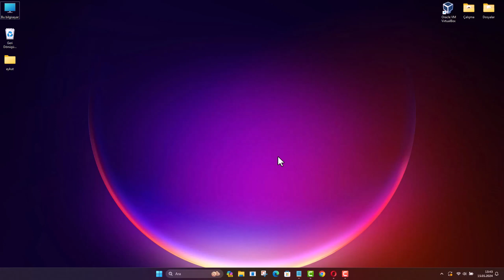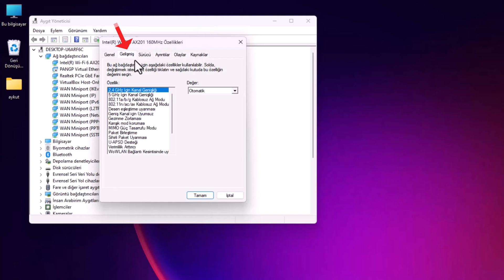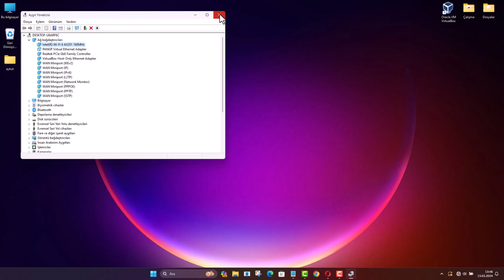KABLOSUZ WİFİ AĞ TRAFİĞİNİ HIZLANDIRMAK ve İYİLEŞTİRMEK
Kablosuz WİFİ Ağ Trafiğini hızlandırmak ve iyileştirmek nasıl yapılır? Kablosuz ağ trafik iyileştirmesi neden önemlidir? Kablosuz ağ trafik iyileştirmesi, internet hızını artırarak daha verimli bir ağ deneyimi sunar. Özellikle yoğun kullanım durumlarında performansı artırarak kesintisiz bir bağlantı sağlar. Kablosuz ağ trafik iyileştirmesi nasıl çalışır? Kablosuz ağ trafik iyileştirmesi, ağ trafiğini optimize ederek, veri paketlerini daha etkili bir şekilde yöneterek veya ağın fiziksel özelliklerini iyileştirerek çalışır. Kablosuz ağ trafik iyileştirmesi ne tür avantajlar sağlar? Daha hızlı internet, daha güvenilir bağlantılar, azaltılmış gecikme süreleri, daha iyi akış kalitesi gibi avantajlar sağlar. Kablosuz ağ Wi-Fi bağlantısını trafik iyileştirmek için hangi frekans bantları tercih edilir? 5 GHz bantı genellikle daha az yoğun olduğu için daha hızlı ve güvenilir bir bağlantı sağlayabilir.

☑️ Önerilen  Videolar;

kablosuz WiFi ağlarının performansını artırmak ve optimize etmek, günümüzün dijital çağında yaşamak için vazgeçilmez bir gereklilik haline geldi. Günümüzde, her birimiz evimizde, işyerimizde veya hatta kamusal alanlarda kablosuz bağlantılara güveniyoruz. Ancak, sık sık karşılaşılan kesintiler, yavaşlık ve düzensizlikler, bu konforun tadını çıkarmamızı zorlaştırıyor. Bu video çalışmamızda, kablosuz WiFi ağlarının hızını artırmak ve performansını iyileştirmek için kullanabileceğiniz çeşitli stratejileri keşfedeceğiz. Hem teknoloji meraklılarına hem de sıradan internet kullanıcılarına yönelik pratik ipuçları ve teknik tavsiyeler sunarak, ev veya işyeri ağınızı güçlendirmenin yollarını keşfedeceğiz.

➡️ Konu Anlatım:

Wi-Fi Ağınızı Hızlandırmanın Püf Noktaları: Doğru Modu Seçmek. Wi-Fi ağlarının performansını artırmak, internet deneyimini önemli ölçüde iyileştirebilir. Doğru ayarlarla, Wi-Fi ağınızı hızlandırabilir ve daha stabil bir bağlantı elde edebilirsiniz. Peki, bunu nasıl yapabilirsiniz? İşte adım adım rehberimiz:

Adım 1: Aygıt Yöneticisinde Wi-Fi Kartınızı Ayarlayın
İlk adım olarak, Windows işletim sisteminde Aygıt Yöneticisi'ne erişin. Bunun için Windows arama bölümüne "aygıt yöneticisi" yazın ve çıkan sonuçları gözden geçirerek Aygıt Yöneticisi'ni seçin. Ardından, Ağ Bağdaştırıcıları seçeneğine tıklayın ve Wi-Fi kartınıza çift tıklayarak ayarlarını açın.

Adım 2: Wi-Fi Kartınızın Gelişmiş Ayarlarına Erişin
Wi-Fi kartınızın özelliklerini düzenlemek için, Wi-Fi kartınıza çift tıkladıktan sonra açılan pencerede "Gelişmiş" seçeneğine tıklayın. Bu adım, Wi-Fi kartınızın özelleştirilmiş ayarlarına erişmenizi sağlar.

Adım 3: Wi-Fi Modunu Doğru Bir Şekilde Seçin
Gelişmiş ayarlar bölümünde, Wi-Fi modunu seçebileceğiniz bir bölüm bulacaksınız. Burada dört farklı seçenek olacak ve doğru seçimi yapmak bağlantı performansınızı belirleyecektir.

- 11n ile Biten İkinci Seçenek: Daha geniş mesafelerde ağ trafiği sağlar. Eğer Wi-Fi ağınızı geniş bir alanda kullanıyorsanız, bu modu tercih edebilirsiniz.

- 11c ile Biten Üçüncü Seçenek: 5 GHz ve fiber internet alt yapısına sahipseniz ve bilgisayarınızın Wi-Fi kartı da 5 GHz bağlantıyı destekliyorsa, bu seçenek daha stabil bir bağlantı sağlayabilir.

- 11ax ile Biten Dördüncü Seçenek: Kısa mesafelerde maksimum veri hızı sunar. Ev içinde daha küçük bir alanda Wi-Fi kullanıyorsanız, bu seçenek sizin için ideal olabilir.

Benim tercihim, ev ortamında daha küçük bir alanda olduğum için 11ax ile biten dördüncü seçenek oluyor. Wi-Fi modunu doğru bir şekilde seçmek, internet hızınızı artırmaz ancak Wi-Fi ağınızın performansını iyileştirebilir. Doğru modu seçerek, ağ trafiğinizi daha iyi yönetebilir ve daha stabil bir bağlantı elde edebilirsiniz. Unutmayın, her Wi-Fi kartı farklı olabilir, bu yüzden en uygun modu bulmak için denemeler yapmayı unutmayın!

☑️ WİFİ konusu Video İçeriği;

00:00 Giriş
00:10 WİFİ ağ trafiğini hızlandırma
00:23 Aygıt Yöneticisi
00:38 WİFİ Gelişmiş ayarları
01:01 Kablosuz Ağ modları
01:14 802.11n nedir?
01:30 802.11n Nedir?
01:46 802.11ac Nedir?